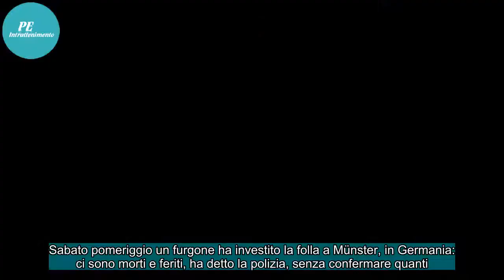Un furgone ha investito la folla a Münster, in Germania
Sabato pomeriggio un furgone ha investito la folla a Münster, in Germania: ci sono morti e feriti, ha detto la polizia, senza confermare quanti.Secondo lo Spiegel e la Süddeutsche Zeitung, due tra i più importanti giornali tedeschi, fonti di polizia hanno detto che ci sono tre morti e almeno venti f...